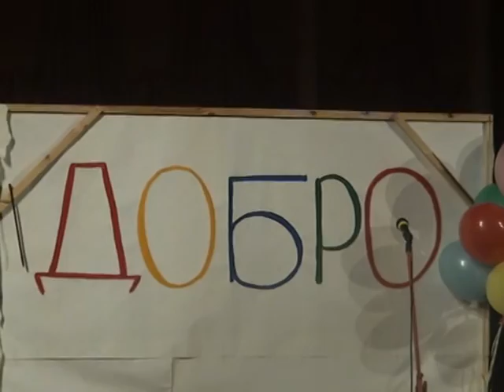Посвящение в студенты 2008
Посвящение в студенты в училище имени Гнесиных 2008 год струнный отдел.
Дейстувующие лица:

                  Павлова Евгения,
               Бакалов Александр,
        Давуд Кадымов ,
   Синицина Екатерина,
             Роман Широкинский,
Дмитрий Тарбиев,
    Попова Лидия,
           Плюснин Дмитрий,
 Алексей Мазин,
       Тома Хачатурян,
           Мария Потемкина,
  Анжела Викторова